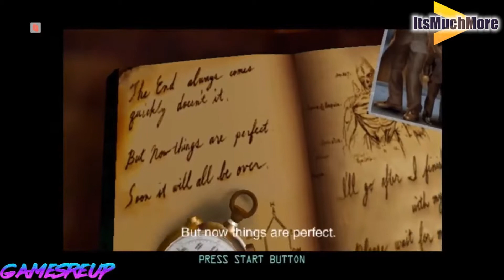Zombie Revenge CO-OP Online | Sega Dreamcast using Parsec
James from @Itsmuchmore joins Al from @thesegaguru as we take on the undead on Zombie Revenge for the Sega Dreamcast.

We have used Parsec to make this happen, let us know what games you want to see us play next in the comments below.

This is being played on a Windows 10 64-bit desktop (HP Pavilion Gaming Desktop, you can find details and specs

Parsec Settings

Client:
Overlay - On
Overlay - On
VSync - Off
Decoder - NVIDIA
H.265 (HEVC) - Off
Decoder Compatibility - Off
Immersive Mode - Off
Discord Status - On

Host:

Hosting Enabled - Enabled
Resolution - 1280x720
Bandwidth Limit - 5 Mbps
FPS - 30
Exclusive Input Mode - Off
Echo Cancelling - On
Maximum Quality - High

Network Settings:

UPnP - On
Congestion Algorithm - New Sensitive

Capture Device
Mouse Pad
Tripod Adapter

ItsMuchMore and Gamesreup Intro video music - Powerup! - Jeremy Blake